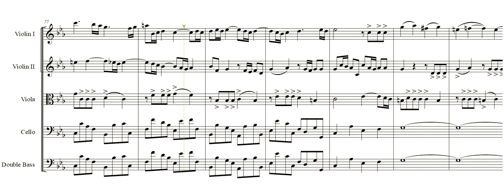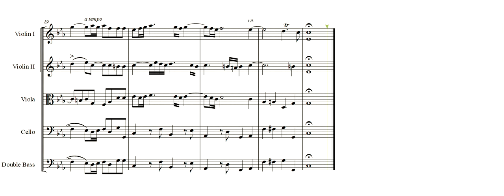Jacopo La Fauci - Fugue for string orchestra in C minor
Jacopo La Fauci
Fugue for string orchestra in C minor (composed in December 2023)

Would you enjoy to listen to many other works by great composers and also some of my works?
Have a good listening!